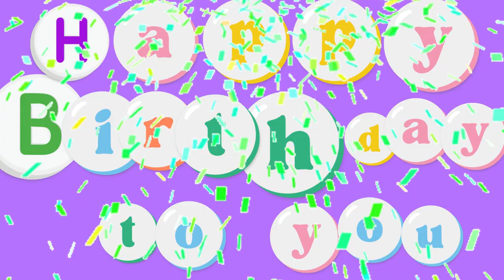🌟🌟🌟🎉🎂👑HAPPY 92nd👑 BIRTHDAY 🌟👑(👍+≖‿‿≖)👍🌟 👏👏👏👏👏🌟🌟🌟